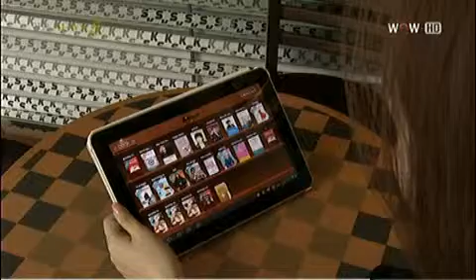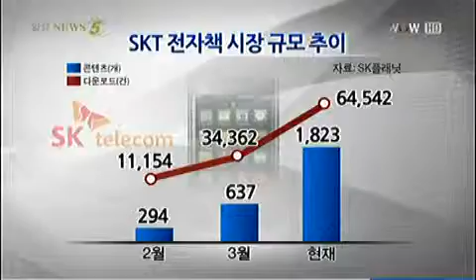통신사 스마트폰 콘텐츠 `한판승부`